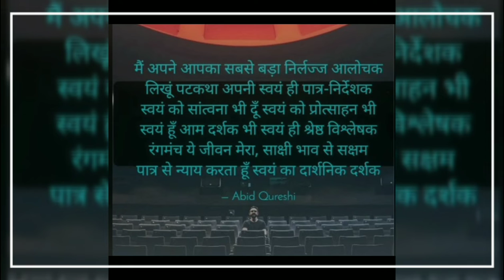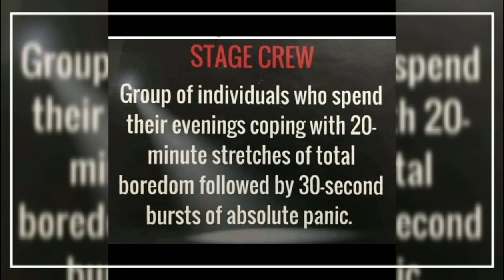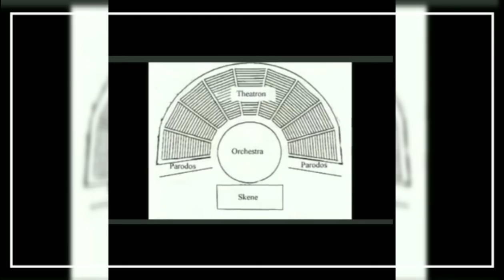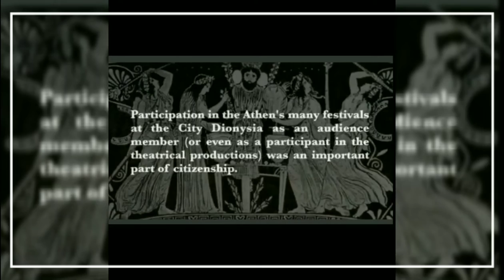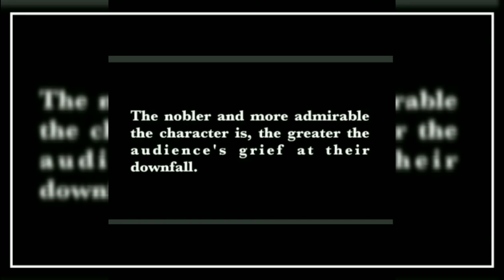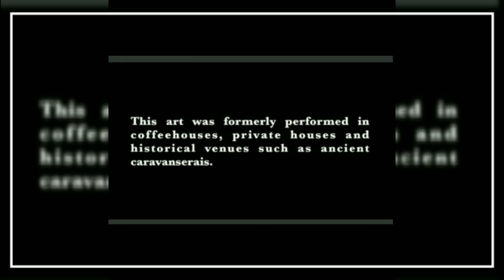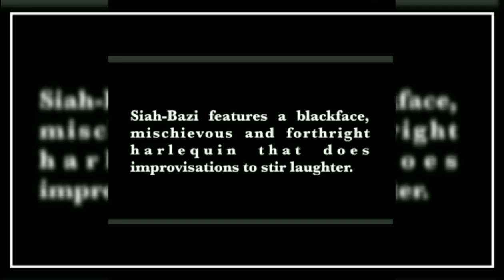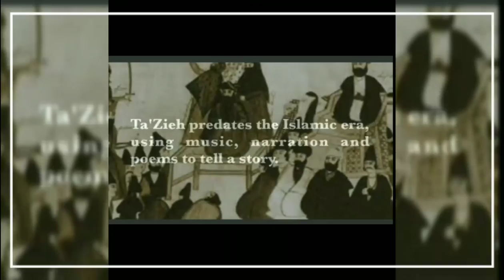world theatre day Celebration🎉🎉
Hi friends, i am here with another interesting video about  world theatre  day in this video we have to know about world theatre day.